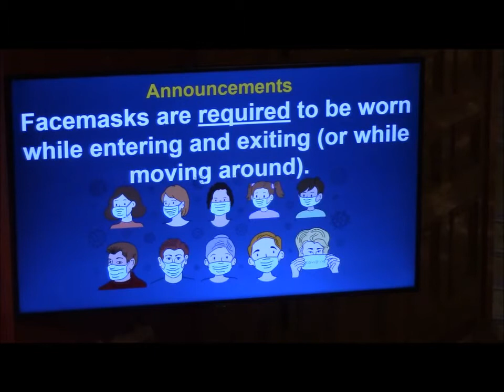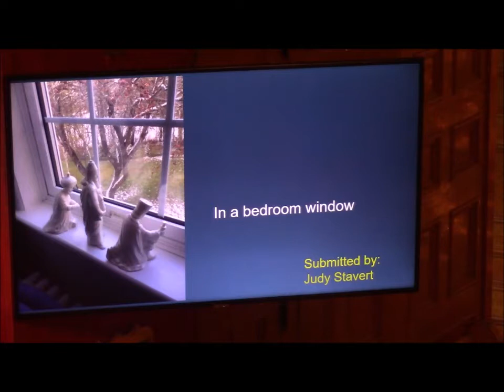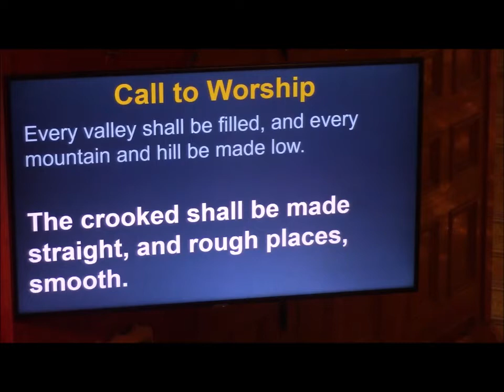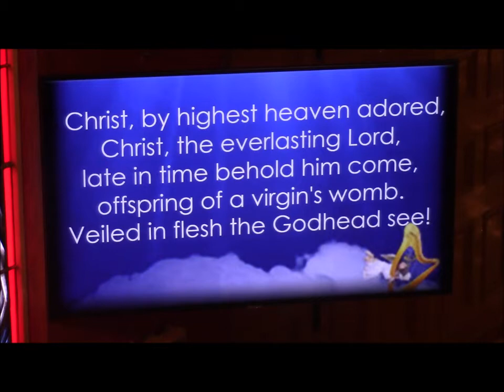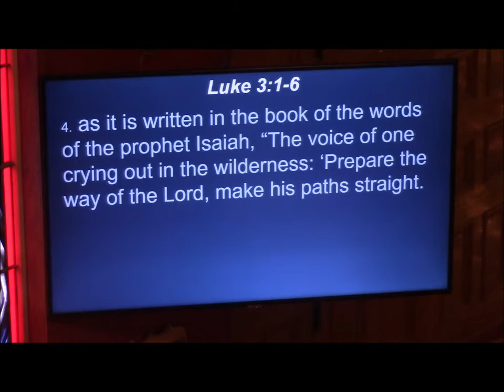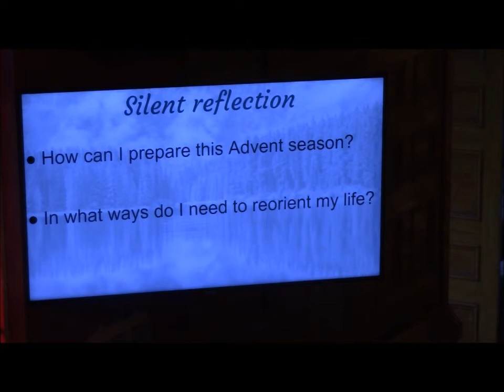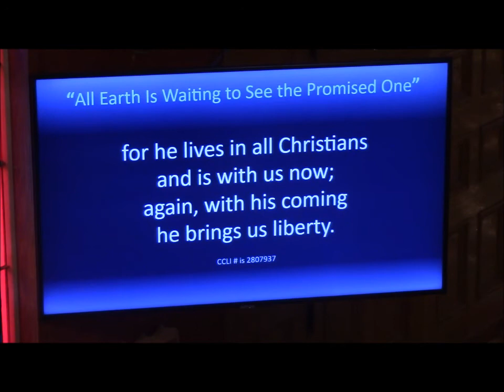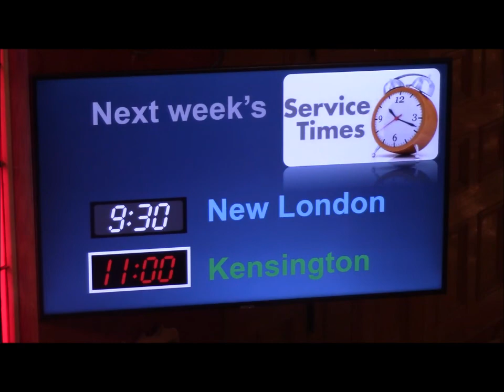December 5, 2021 Sunday morning worship Service. Advent 2 Kensington and St. John's New London, PE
Sunday worship service from ST. John's/Kensington Presbyterian Churches.
The Manger Mission story we're using for the Wisemen journey can be found @ themangermission.com